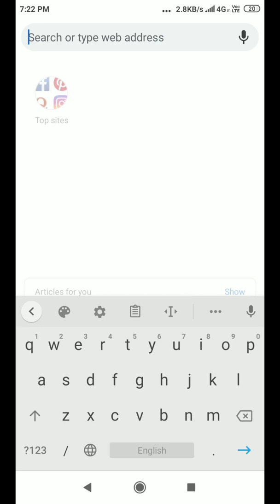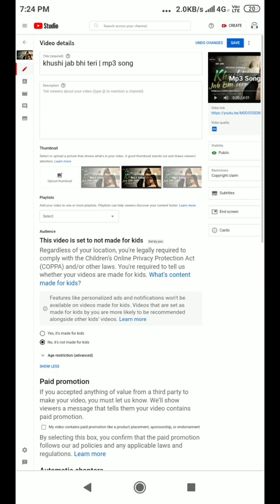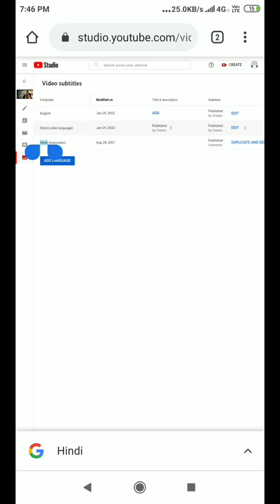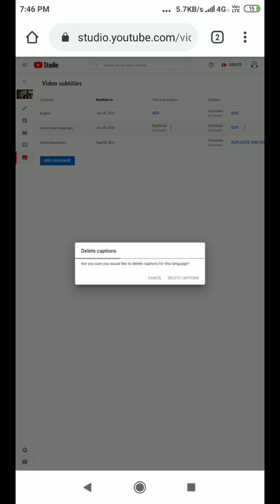how to add english subtitles to a youtube video | अपनी youtube video पर subtitle कैसे जोड़ें